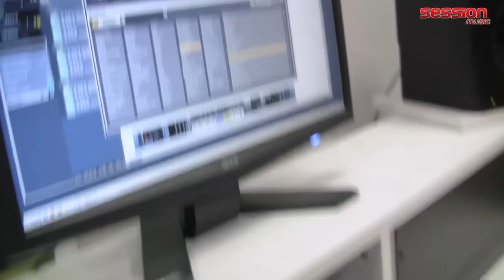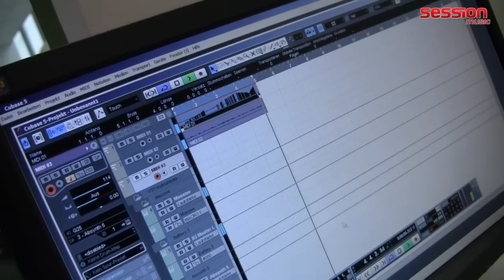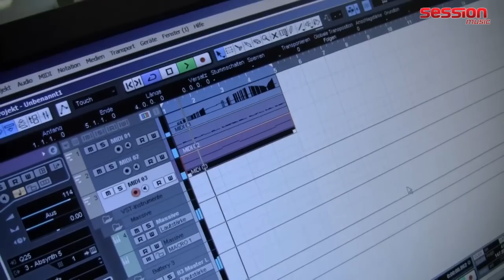ALESIS Q25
Volker stellt dir in unserem Test den ALESIS Q25 vor.